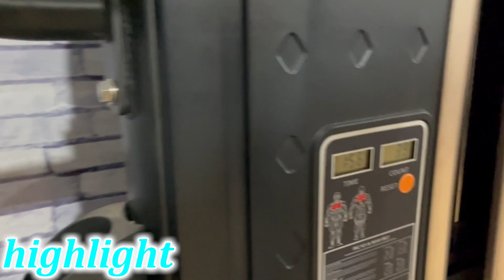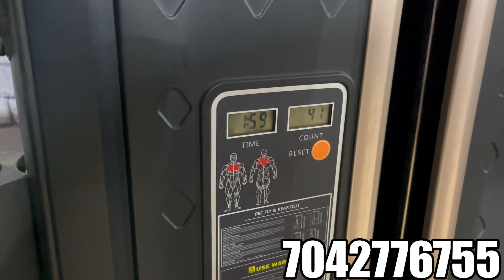Cheapest Gym equipments | Gym market in Delhi | Wholesale price | Alipur Gym market in delhi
𝙎𝙝𝙤𝙥 𝘿𝙚𝙩𝙖𝙞𝙡𝙨

Apexfit Fitness
Address - alipur Delhi 110036 near cake factory alipur

𝙆𝙚𝙮 𝙥𝙤𝙞𝙣𝙩𝙨

Gym
Gym equipment
Home gym equipment Delhi
How to use gym equipment
Cheapest gym equipment
Gym equipment in wholesale price
Gym workout
Home workout
Bodybuilding
Karol Bagh gym equipment market
gymer
private gym
achieve fitness
womens fitness
train fitness
ignite gym
commercial gym
xccent fitness
all in one weight machine
one rm gym equipment
used bench press for sale
used fitness equipment for sale
life fitness equipment dealers
high end gym equipment
home gym supplies
adidas home gym
best gym equipment for weight loss and toning
life fitness equipment prices
fitness cross trainer
commercial fitness equipment
gym treadmill for sale
multi gym machine olx
at home gym
fitness equipment shop
gym market in delhi
cheapest gym equipment in delhi
cheapest gym equipments in delhi
cheapest gym equipments in pathri market
gym equipment in delhi okhla
gym accessories market in delhi
best gym equipment in delhi
gym equipment in delhi
gym accessories wholesale market in delhi
gym wholesale market in delhi
cheapest gym equipment
gym equipment in delhi chor bazaar
gym equipment in delhi karol bagh
gym equipments wholesale market in delhi